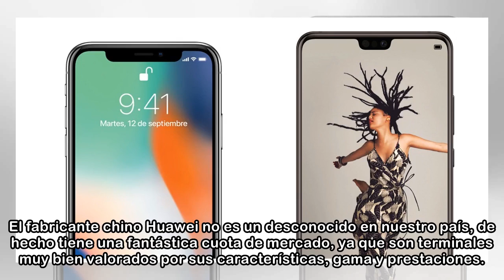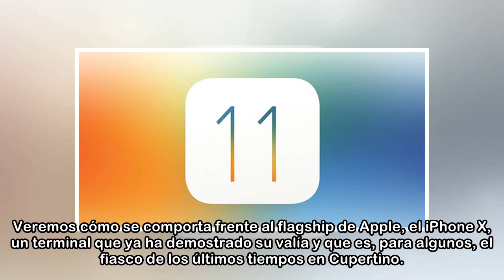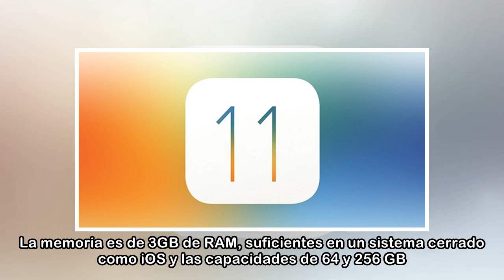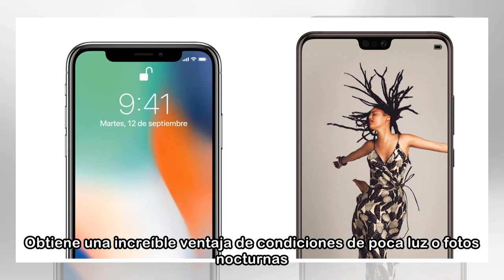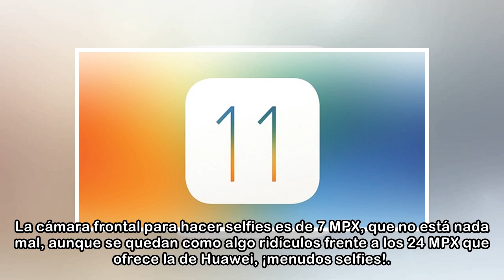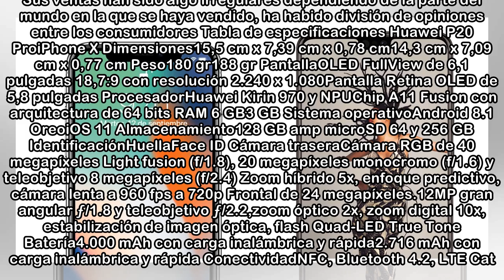Huawei P20 Pro vs. iPhone X: ¿Cuál es mejor?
El fabricante chino Huawei no es un desconocido en nuestro país, de hecho tiene una fantástica cuota de mercado, ya que son terminales muy bien valorados por sus características, gama y prestaciones. ...